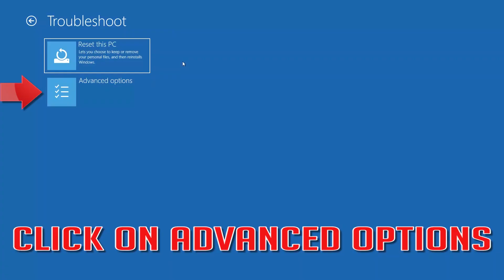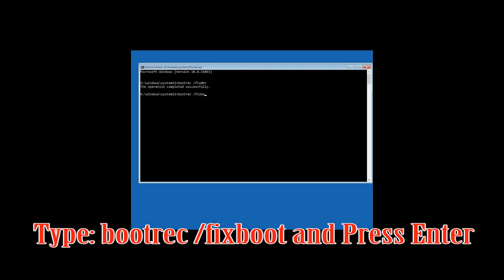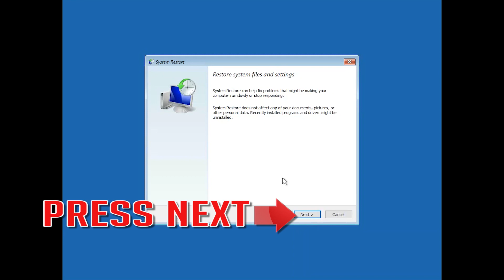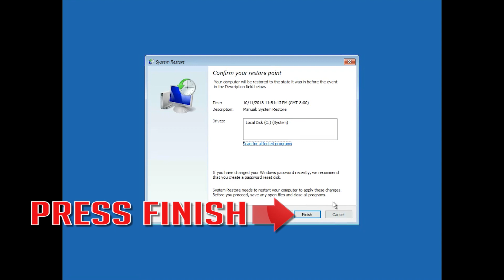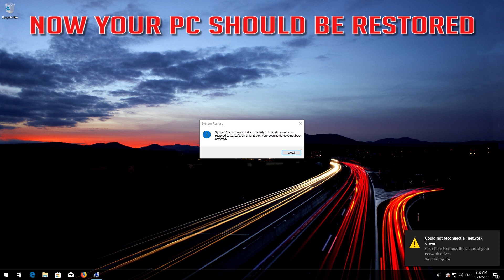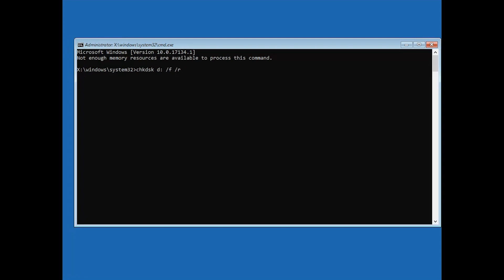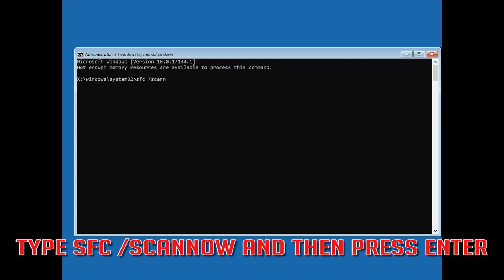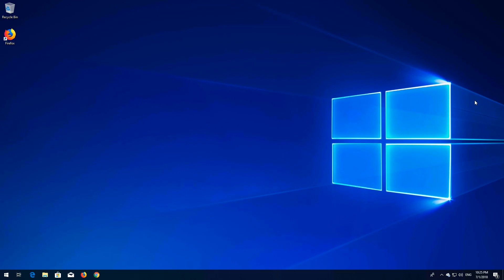Fix Asus PC Blue Screen of Death in WIndows 10/8/7 - [5 Solutions]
Asus Laptop PCs BSOD in Windows 10 Solution. Asus Blue Screen of Death after Windows 10 Upgrade. Asus Compuiter Blue Screen After Windows Update. Asus Blue Screen Error Windows 10. Blue Screen Stuck in Asus PC.
This Turorial solves the following Issues:
Asus Rog Strix BSOD
Asus Rog Zephyrus Blue Screen
Asus Zenbook Blue Screen of Death Fix
Asus Vivibook Pro Blue Screen  Solution
Asus Zen Aio Blue Screen Problem Fix.
Asus Vivo Aio  Blue Screen Solution.